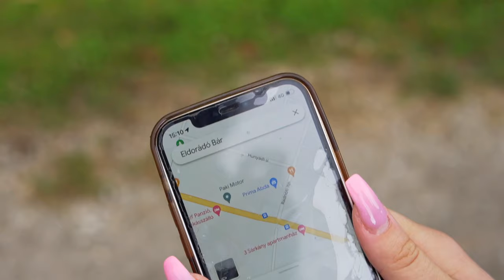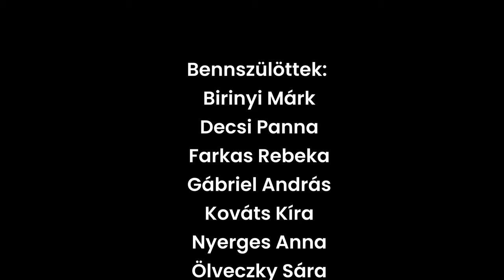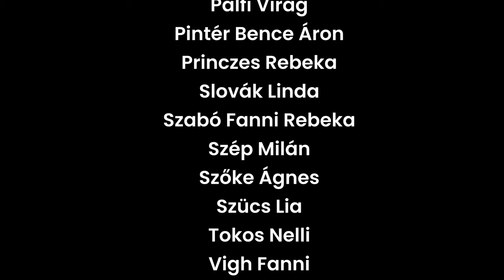11. E Eldorado